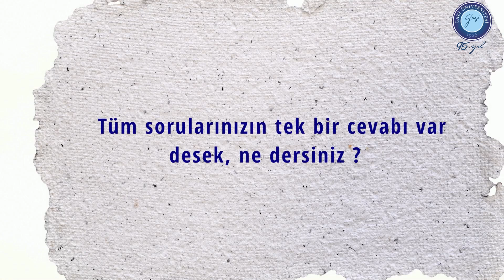Annelerin cevabını almak ayrıcalıktır. 🌷🌻